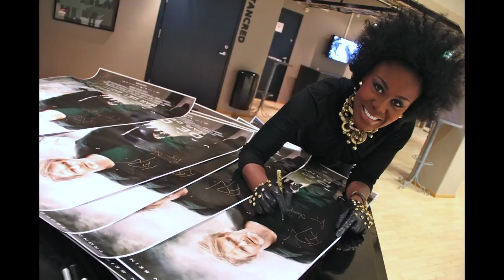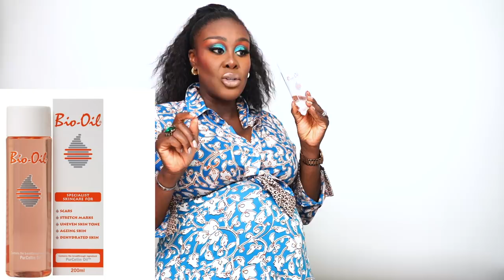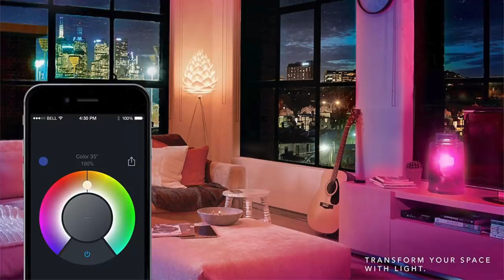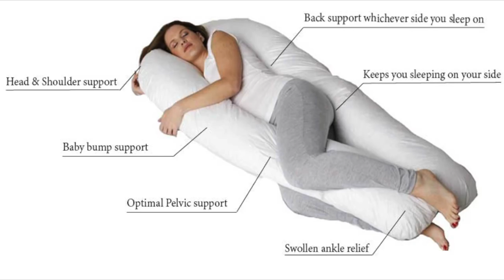My Pregnancy Story + My Pregnancy Favourites | Fumi Desalu-Vold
Grab your girlfriends, the popcorn, lots of tissue for the tears and sit back and watch the most personal video I've ever made of my life.

MY LIST OF MATERNITY FAVOURITES (WHERE U CAN GET THEM)

D I S C O U N T C O D E S - ABOVE

Smiling & waving to you all.
F.D.V.

BUSINESS
For make-up bookings and general enquiries please email